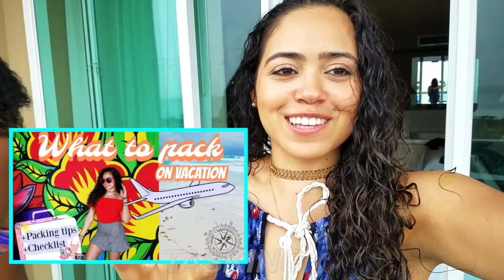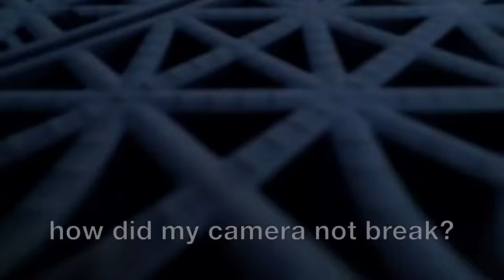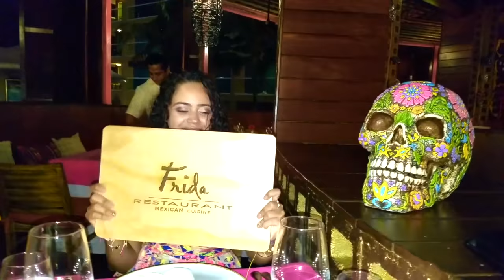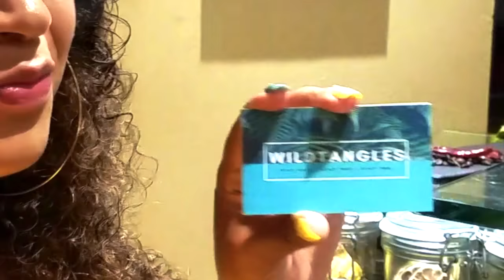NEW! Sunset yoga | Episode 2 Travel Diaries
Haven't had a chance to plan a getaway? No worries! You guys are all with me on vacation! Hope you guys enjoy, I'm slowly getting used to vlogging while having an actual YouTube account. 🌻 Give this video a big thumbs up for nature

Location: *Cancun, Mexico - Hard Rock Hotel*